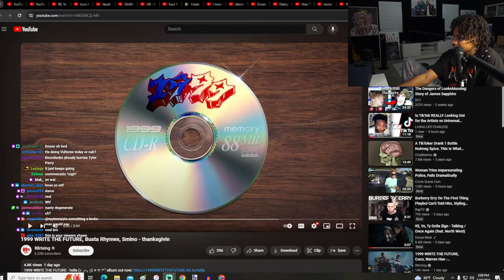THE CEEMAN Reacts To 1999 WRITE THE FUTURE, Busta Rhymes, Smino - thanksgivin